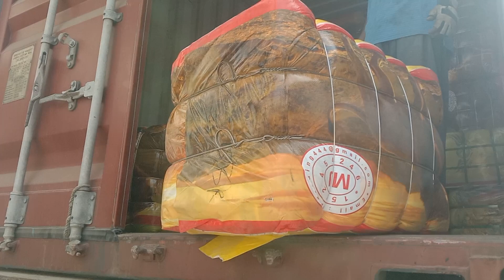Bacho Ka Mix Jacket ! Bacha Pant ! Bacha Pajama ! Bach Frock ! Bacha Tshirt !